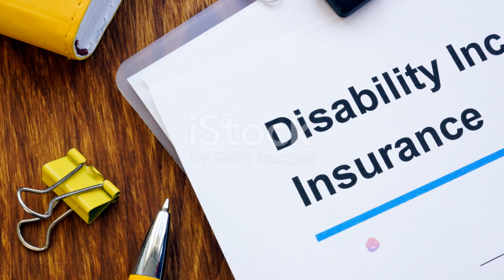"Rex's Journey: Mastering Disability Insurance in Kentucky | Essential Tips & Insights"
Welcome to PMilly Endurance! In this video, we dive deep into "Rex's Journey: Mastering Disability Insurance in Kentucky | Essential Tips & Insights", where we explore the vital steps you need to know when navigating the world of disability insurance. Whether you’re just starting to look into disability coverage or need a refresher, Rex’s story will guide you through the process with practical advice and real-world applications.

What will you learn from this video? In this video, you'll learn about the core aspects of disability insurance, why it’s essential for protecting your financial future, and the specific challenges Rex faced in Kentucky. We cover the key factors to consider when selecting the right coverage, how to avoid common mistakes, and tips for ensuring you’re getting the best deal. Whether you're self-employed or working for a company, Rex’s journey will provide insights you can apply to your situation.

Topics covered:

Understanding the basics of disability insurance
How to assess your needs based on personal and professional circumstances
The process of choosing a disability insurance provider in Kentucky
Tips for negotiating and maximizing your coverage
How state-specific regulations, like those in Kentucky, impact your policy
Who is this video perfect for? This video is ideal for anyone living in Kentucky, especially those considering disability insurance for the first time, professionals seeking to secure their income in case of unexpected health issues, or anyone wanting to better understand their state's insurance landscape. Additionally, those working in high-risk jobs or self-employed individuals will find valuable tips that could save them money and time.

Join us at PMilly Endurance, and learn how to make smarter insurance decisions that protect your future. With Rex's story as your guide, let’s ensure you’re prepared for life’s uncertainties!
Join us on Rex's journey as we explore the importance of disability insurance from the perspective of a Kentucky resident. In this episode, we follow Rex, a proud Kentuckian, as he shares his personal experiences and insights into navigating disability insurance coverage in the Bluegrass State.

From understanding the basics of disability insurance to finding the right coverage for his needs, Rex provides valuable insights and practical advice for individuals in Kentucky and beyond. Through his journey, viewers will gain a deeper understanding of the importance of disability insurance in protecting financial stability and peace of mind, especially in the face of unexpected challenges.

Whether you're a Kentucky resident yourself or simply interested in learning more about disability insurance, this episode offers valuable insights and perspectives that you won't want to miss. Thank you for joining us on Rex's journey!